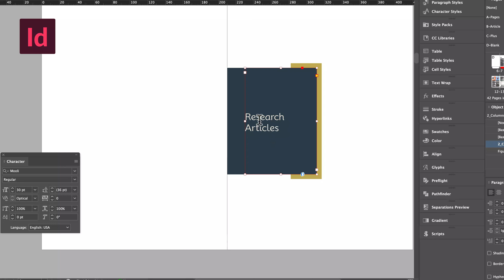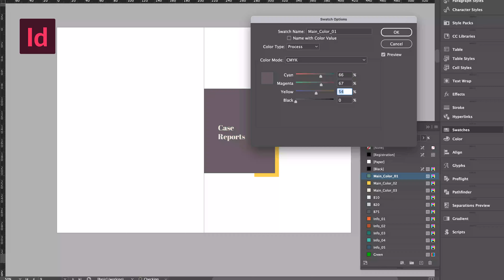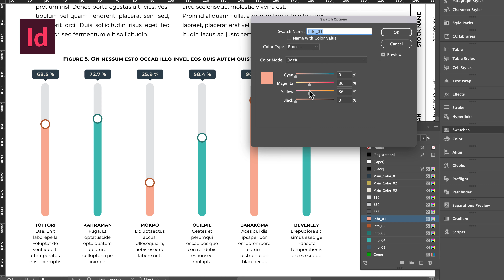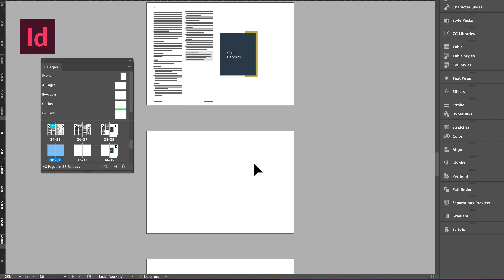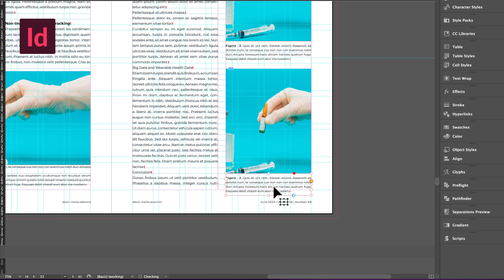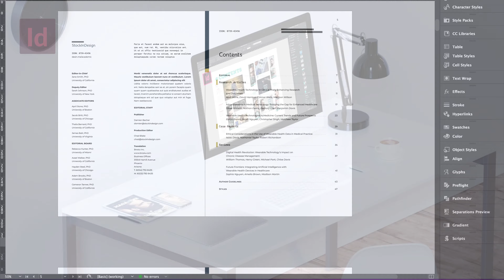Academic Journal Template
Features
✔ 42 pages
✔ A4 & US Letter
✔ Change de Main Fonts

Contents
0:05 Journal Academic - 42 pages
0:20 Paragraph Styles
0:40 Running Header
0:50 How to Change the Main Font?
1:06 How to Change the Main Color?
1:24 Table Styles
1:35 Table of Contents (TOC) - Automatic
1:49 Infographics with Adobe InDesign
2:43 [Tutorial] How to Add New Pages?